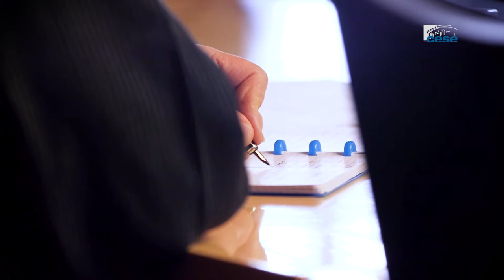Questions à Michel BLAY (CNRS) - sciences et société - cese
Questions à M. Michel BLAY, directeur de recherche émérite au CNRS et président du Comité pour l'histoire du CNRS, auditionné par la Délégation à la prospective et à l'évaluation des politiques publiques du CESE dans le cadre de la saisine : "Sciences et société : les conditions du dialogue".